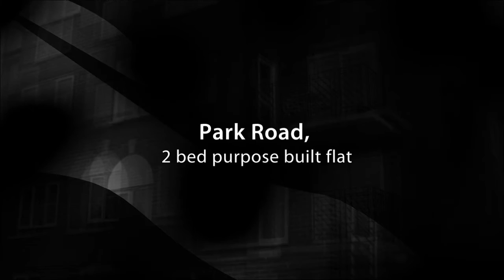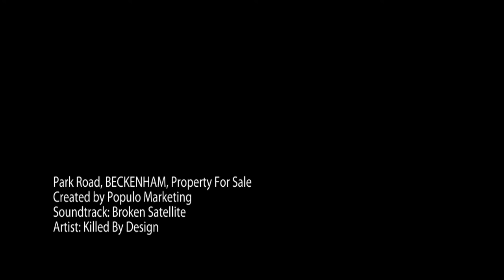Park Road, BECKENHAM, Property For Sale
A 2 bedroom top floor (lift) purpose built flat close to 2 Stations and the retail and leisure facilities in Beckenham.
Offered on a chain free basis this well presented property also benefits from central heating, double glazing, a long lease allocated parking and is chain free.
The property is located in Park Road, which in our opinion is the the best of the 3 local roads not being a cut through and yet close to all amenities.